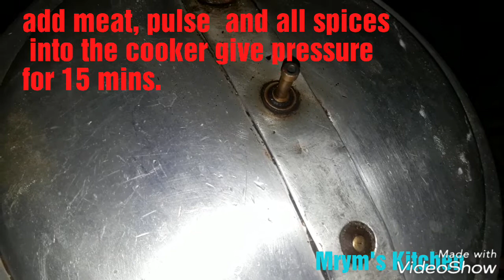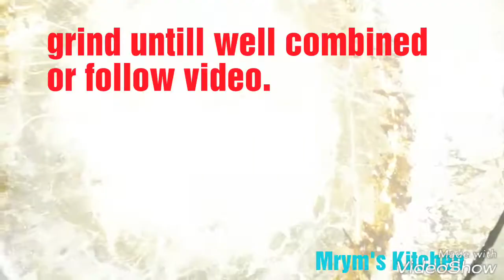Special Beaf Boti Kabab | Boti ke Shami kabab | Shami Kabab recipe by mrym's kitchen | شامی کباب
My account link is ⤵️